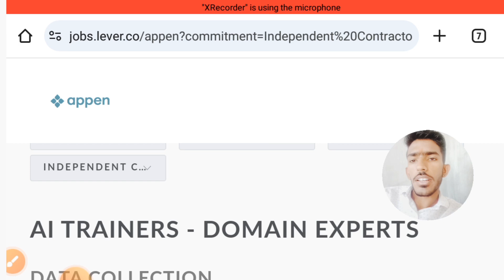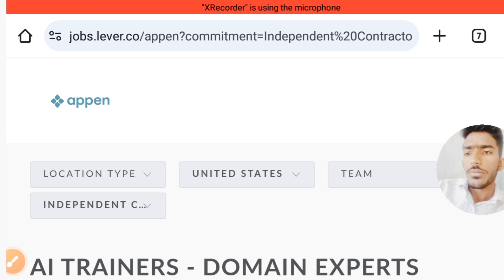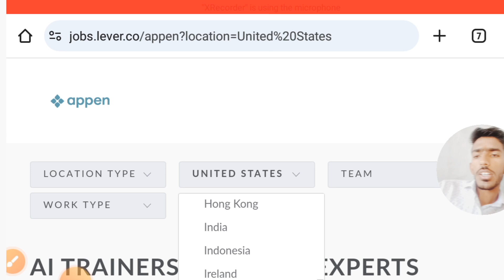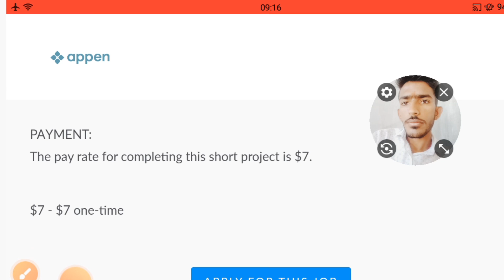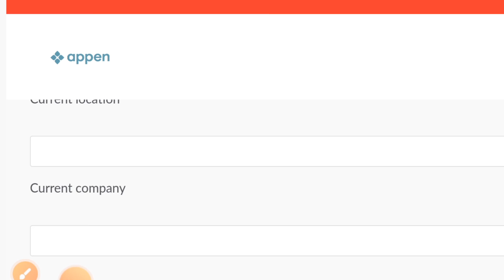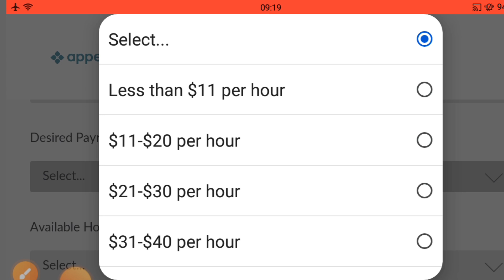How To Find Remote Jobs In 2024 | Best Freelance On Mobile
Apply link

jobmela
us jobs